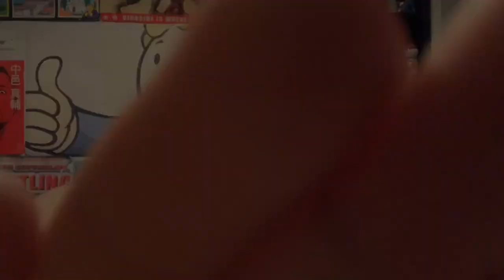WWE STOMPING GROUNDS REACTIONS!!: BECKY RETAINS!